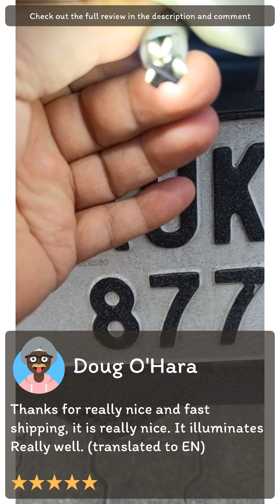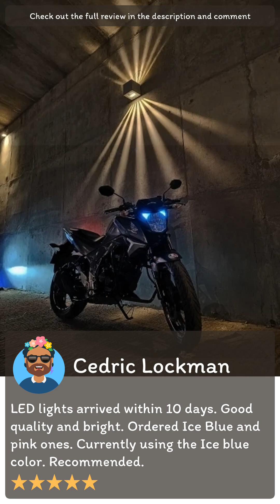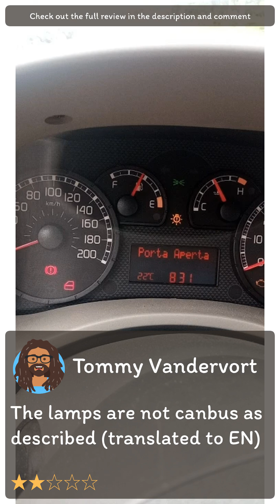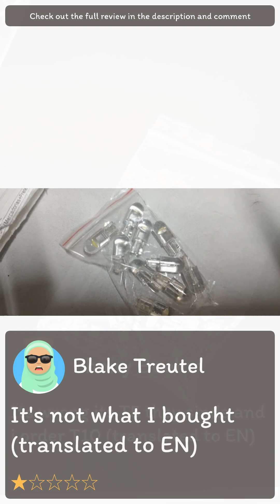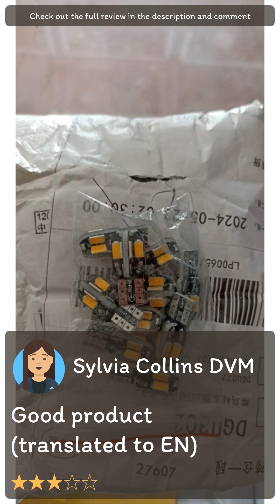Review [Aliexpress] 2/100PCS W5W T10 LED Bulbs Canbus 5730 8SMD 4014 26smd 12V 6000K 194 168 LED Ca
[Aliexpress] 2/100PCS W5W T10 LED Bulbs Canbus 5730 8SMD 4014 26smd 12V 6000K 194 168 LED Car Map Dome Lights Parking Light Auto Signal Lamp